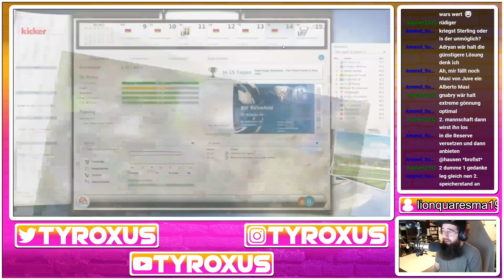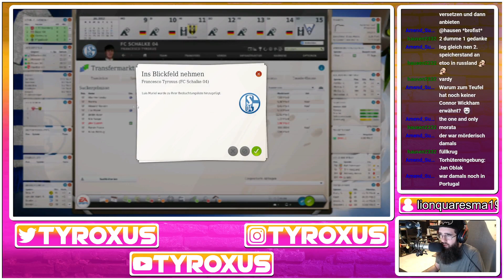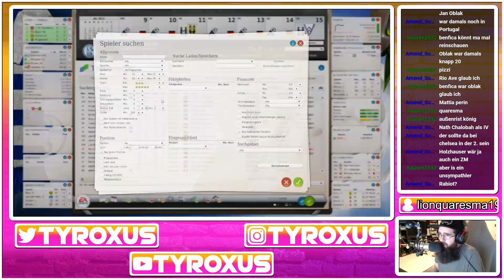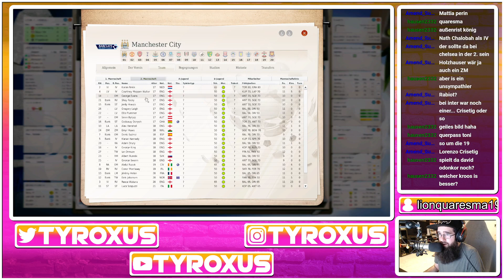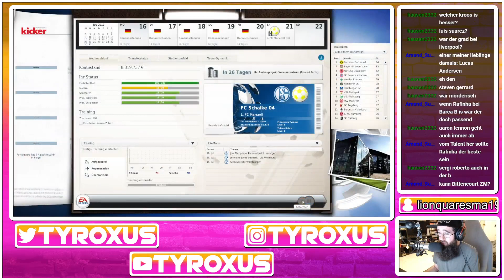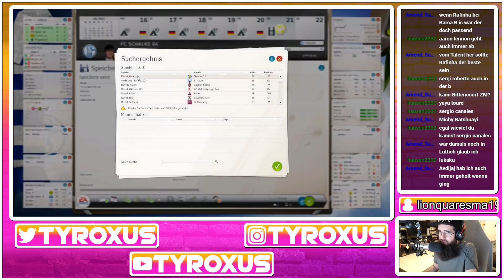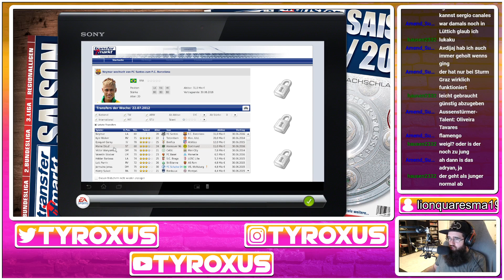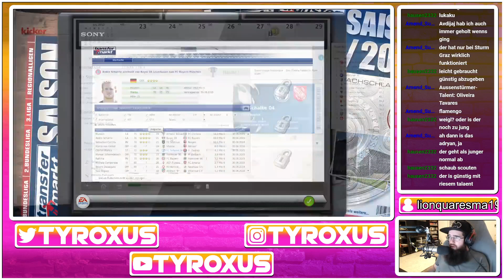FM13: Nostalgie Projekt - FC Schalke 04 #4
Teil 4 (Stream vom 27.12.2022) unseres Nostalgie-Projektes mit dem FC Schalke 04. Im FIFA Manager 13, mit den Original-Kadern von 2012/13!